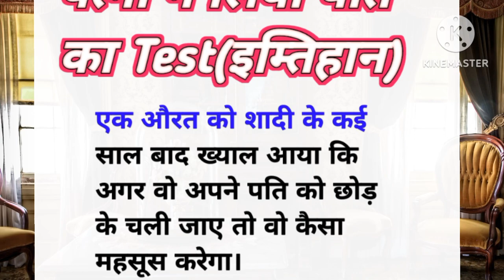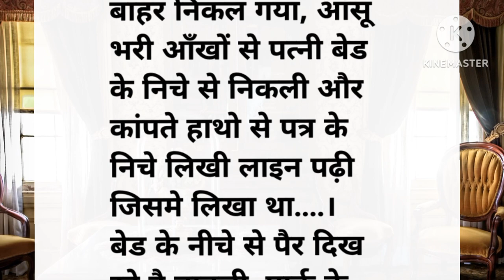Unbelievable! पत्नी ने लिया पति का इम्तिहान |आप नहीं जानते क्या हुआ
पत्नी ने अपने पति की वफादारी की परीक्षा कुछ ऐसे ली | most amazing motivational story

पति पत्नी की नोक-झोंक
नोक झोंक
जब पत्नी ने पति की वफादारी की परीक्षा ली
वफादार पति
वफादार पत्नी
धोखेबाज पत्नी
धोखेबाज पति
शादी
विवाह
शादी के बाद
शादी से पहले
शादी के बाद जीवन
शादी से पहले जीवन
shorts
short
viral shorts
trending shorts
viralshortsvideo
trending shorts videos
ytshorts
YouTube shorts
Youtubeshorts
factshortsvideo
factshorts
shortsfacts
motivational
husband wife story
nokjonk
fact
shorts feed
shorts viral
shorts trending
कहानियां